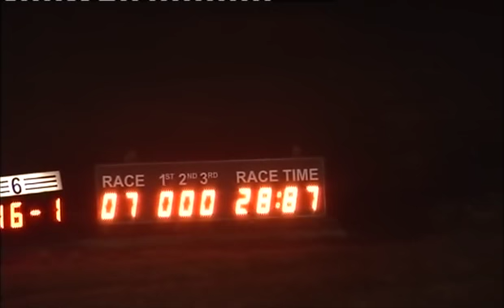210215 Race 7